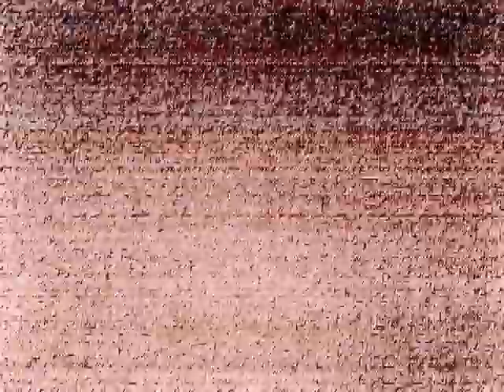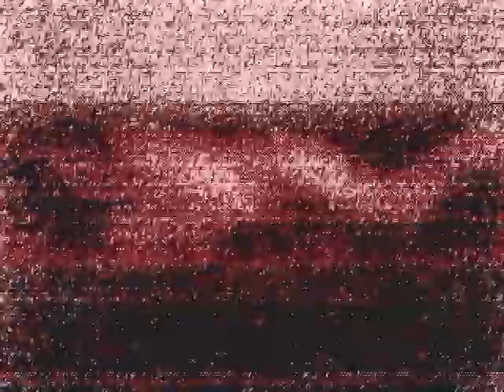Latent sight.avi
Yiannis Konstantinou
Λανθάνουσα Όραση [2003]

Οι συγκεκριμένες φωτογραφίες έχουν δημιουργηθεί με μία φτηνή web camera, η οποία έχει μετατραπεί σε pinhole camera (φωτογραφική μηχανή χωρίς φακό) μία σύγχρονη εκδοχή της camera obscura της Αναγέννησης αλλά και συσκευής "apparatus", όπως προσδιορίζεται από τον V. Flusser στο βιβλίο του "Προς μία φιλοσοφία της Φωτογραφίας". Μια μηχανή με χαμηλή ανάλυση και ευκρίνεια, υπερβολικό θόρυβο και χρώμα που προσφέρει την ελάχιστη "νόηση" και ακρίβεια στην αναπαράσταση.
Η παραβίαση της ορθής λειτουργίας (Modus Operandi) της web camera, παρέχει την διακοπή της εσωτερικής λογικής και προάγει την δημιουργική αντι-όραση. Το "τεχνολογικό ασυνείδητο" της cameras που παρουσίασε ο Franco Vaccari σαν προέκταση του "οπτικού ασυνείδητου" του Walter Benjamin, ανατρέπεται από την στρέβλωση της ορθόδοξης τεχνολογικής φωτογραφικής δομής.
Οι εικόνες που παράγονται αιωρούνται μεταξύ εμπειρικής πραγματικότητας και φανταστικού, αρνούμενες να εδραιωθούν σε ένα τόπο, περιπλανώνται σαν σκιές στα τοιχώματα της σπηλιάς του Πλάτωνα -φαντάσματα του πραγματικού. Είδωλα στο όριο της εξαφάνισής τους, δίνουν την εντύπωση πως είναι εικόνες παρμένες μέσα από τις ίδιες τις αναμνήσεις. Σαν τις εικόνες που συγκρατούμε στην μνήμη μας και δεν είναι ποτέ ξεκάθαρες, κι όσο περνά ο χρόνος τόσο περισσότερο αδυνατίζουν, χάνουν τις λεπτομέρειές τους, για να μείνουν στο τέλος γενικά σχήματα, περισσότερο εντυπώσεις παρά εικόνες αυτού που είδαμε κάποτε. Εικόνες με χρονικό ορίζοντα μηδέν, οριοθετούνται στον αντίποδα της "αποφασιστικής στιγμής".

Latent Sight [2003]

The particulars images has been created with one cheap web camera which has been changed into a pinhole camera (photographic camera without lens) a modern version of the Renaissance camera obscura, as well as an "apparatus" device as determined by V. Flusser. A camera with low analysis and clarity, excessive noise and colour which offers minimal "intellect" and accuracy in depiction.
The violation of the way of operation (Modus Operandi) web camera, provides the interruption of internal logic and promotes creative anti-sight. The "technological unconscious" of the camera presented by Franco Vaccari as an extension of the "optical unconscious" by Walter Benjamin, is reversed by the distortion of the orthodox technological structure.
The pictures that are produced via this process hover between empiric reality and imaginary reality, refusing to consolidate in one place, wandering like shadows in the walls of Plato's cave -ghosts of reality. Idols on the border of extinction, give the impression that they are pictures taken through the recollections themselves. Just like the pictures we retain in our memory, which are never evident and which fade away the more time passes by. They lose their details in order to remain general forms in the end, more like impressions rather than pictures of what we have seen.